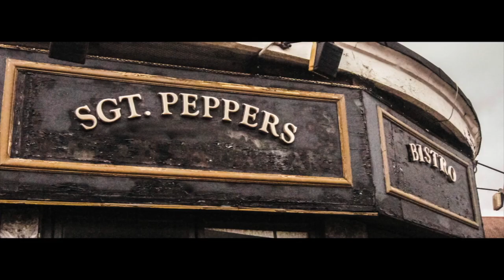Lancaster University - 2011